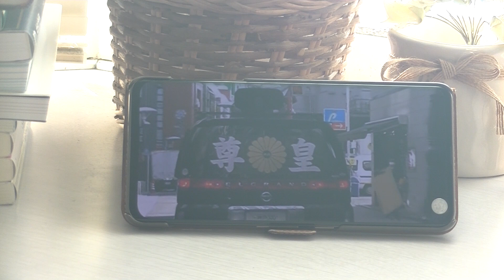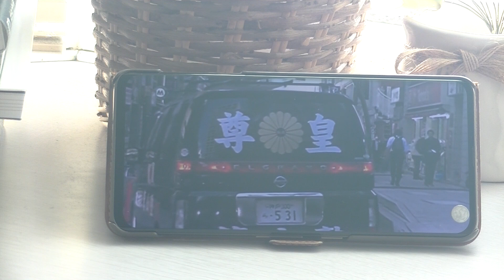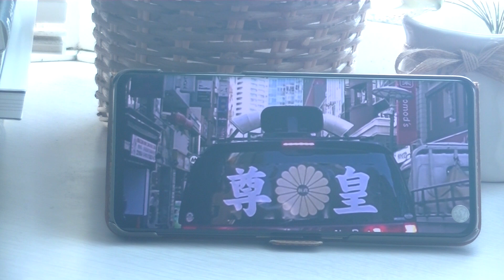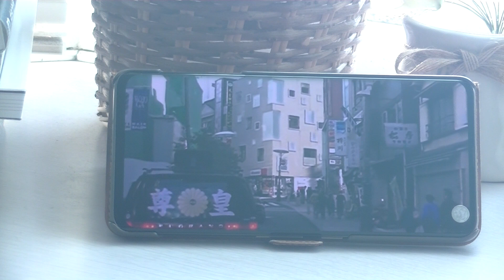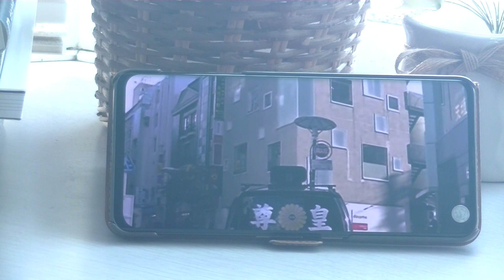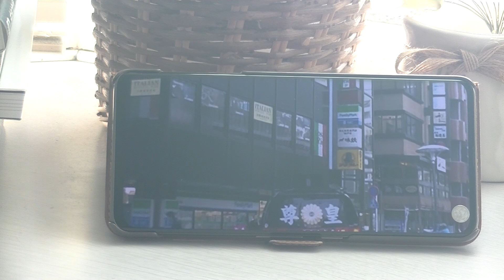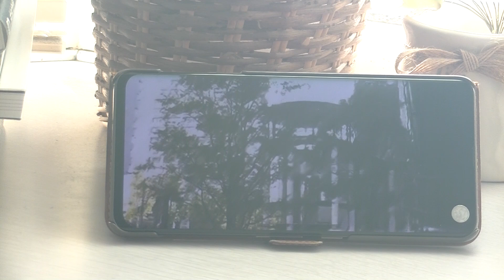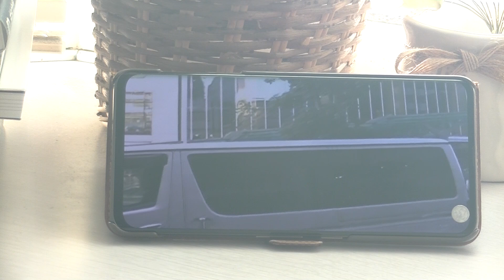深川麻衣と守屋茜、枕営業やらされそうになったら朝堂院大覚総裁に助けてもらえよ。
ソニーミュージック、やくざプロダクションと関係があるんだな